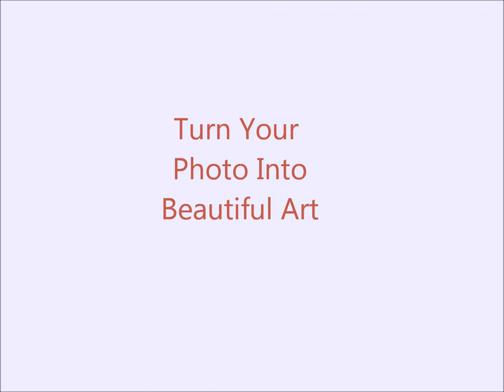Realism Pencil Portrait "Wisdom" by clouisvilleart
Artist: Curtis Louisville

Medium: charcoal & graphite on paper